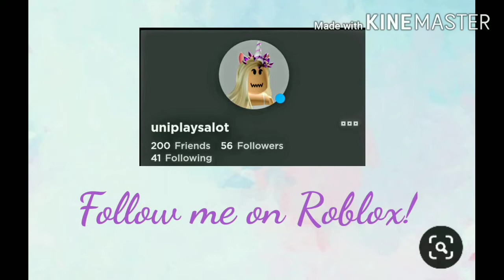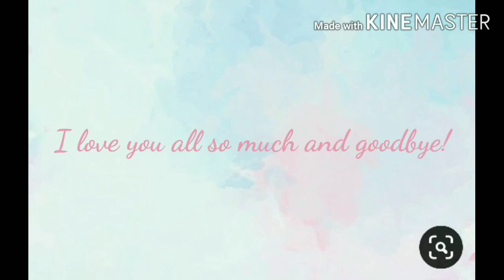Royale High Castle In Piggy?!?!|Roblox Piggy and Royale High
I made the "new" campus in Roblox Piggy! It looks pretty realistic in my opinion hehe
Follow me on Roblox to join me anytime in game! User: uniplaysalot
I would appreciate it so much if you could boop da subscroob button to join the Fantasy Squad! 😊
Join my Roblox group!
I love you guys so much and goodbye! 😘💖